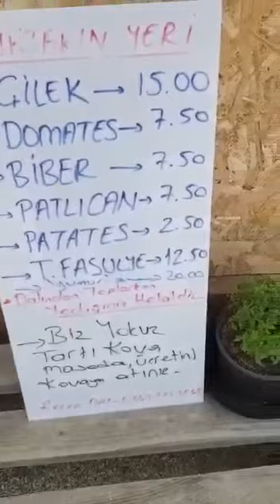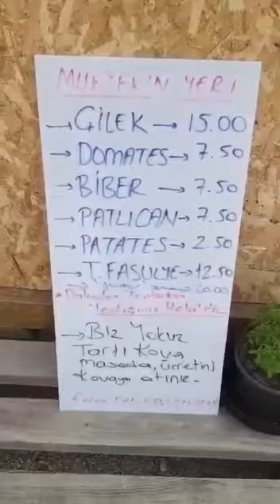KIRKLARİNDE BİR KÖY VEDE ÇİLEK TARLASI İBRETLİK...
BÖYLE İNSANLAR DAHA VAR👏👏👏 ‎KIRKLARİNDE BİR KÖY VEDE ÇİLEK TARLASI İBRETLİK... ibretlikkıssalar ibretlikhikaye kırklareli edirne mustafasemerciav dua çilektarlası güzelinsanlar #